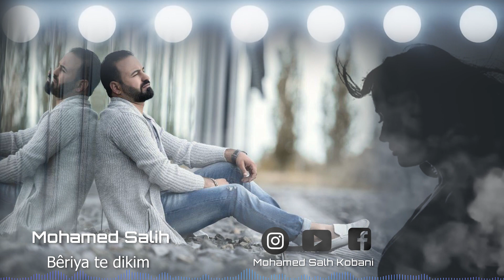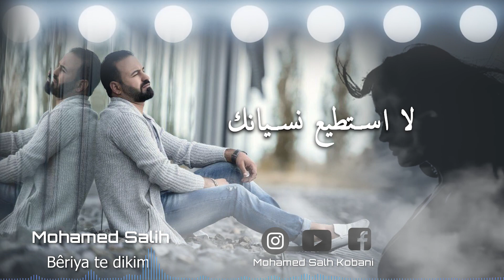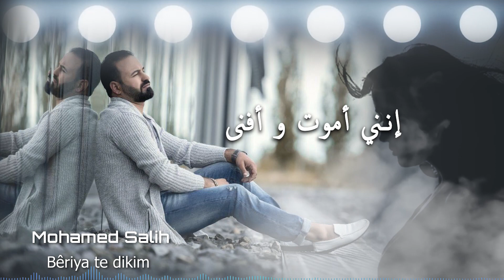- Ciwan Video- محمد صالح (بيريا ته دكم ) 2020 (Mohamed Salh - (Beriya te Dekim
Wir bieten Ihnen Videos/Filme jeglicher Art und in bester Qualität an.

-Hochzeitsvideo
-Musikclips
-Imagefilme
-Luftaufnahmen
-Fotoshooting
جوان فيديو  لتصوير الاعراس,بإحدث الأجهزة العالية الدقة